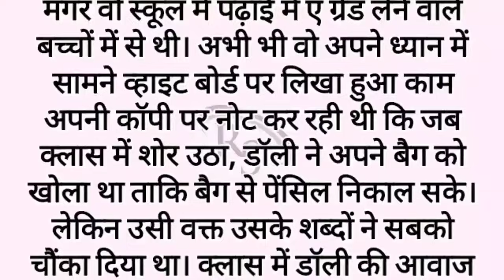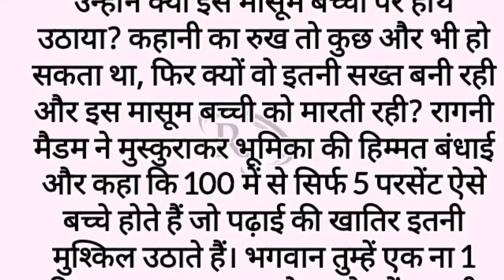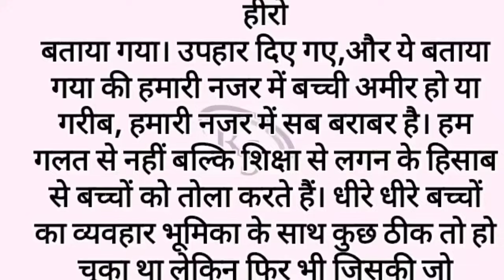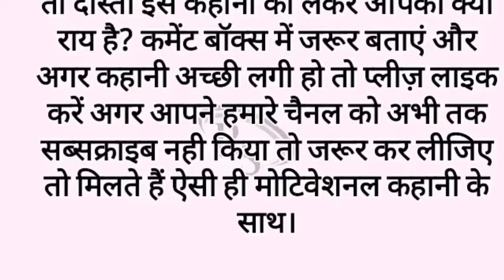Suvichar || An emotional heart touching story || Motivational Story | moral of the story | hindi